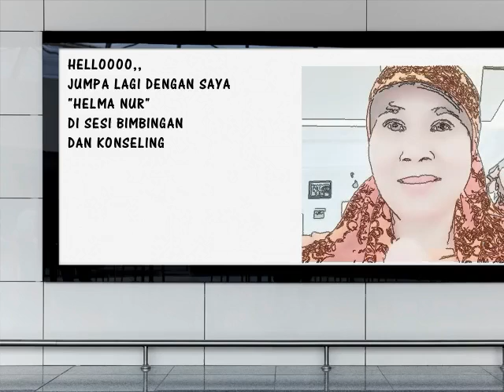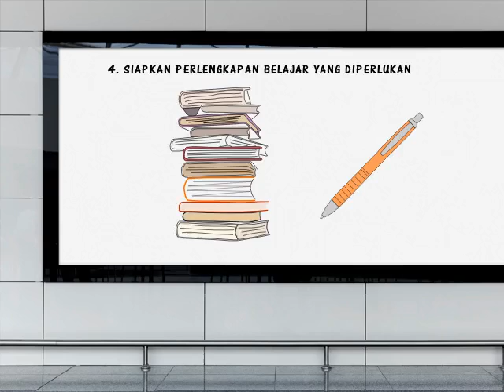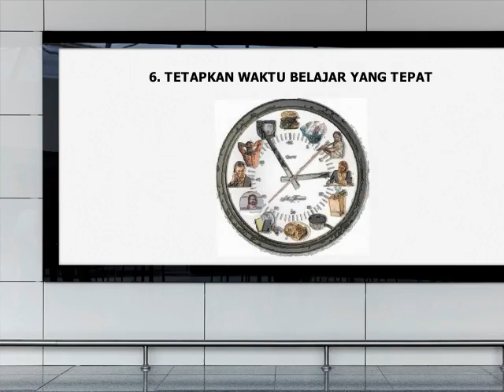MENCIPTAKAN SUASANA BELAJAR ONLINE YANG MENYENANGKAN